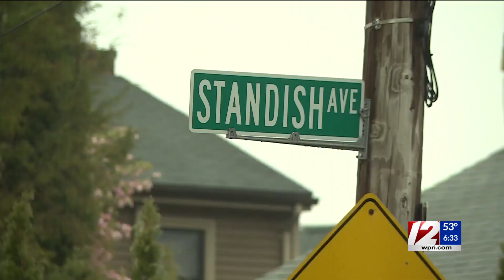Providence man fights off catalytic converter thieves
A Providence man is recovering from injuries after he stopped several suspects from trying to steal the catalytic converter from his car, and all while he was inside it.